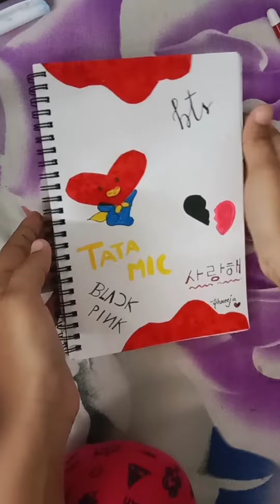Setting up my first BTS journal 's first page (Bonus -- Blackpink parts included)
Thanks Debangana for giving such a wonderful journal diary to me

You may mention me in your videos by using @shivshreeentertainment
If you mention me i will definitely watch your videos and also try to comment